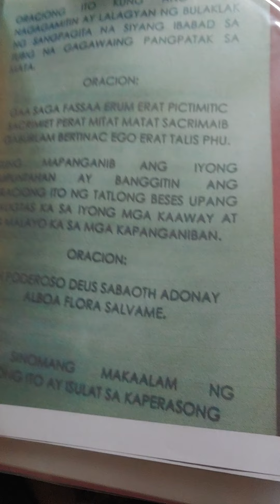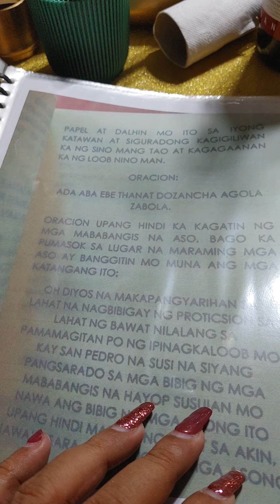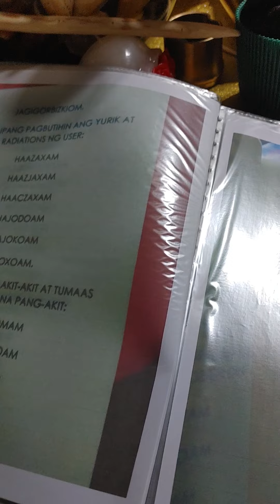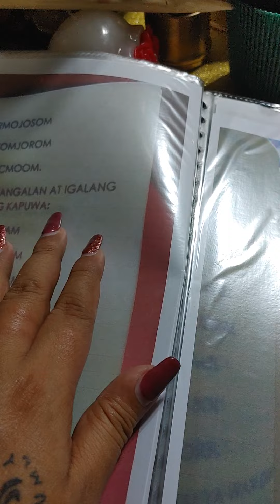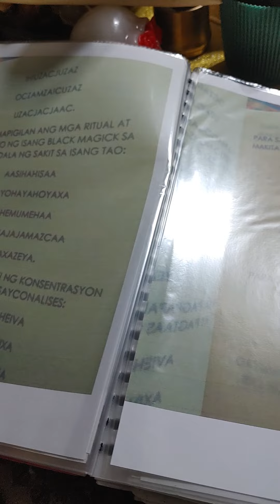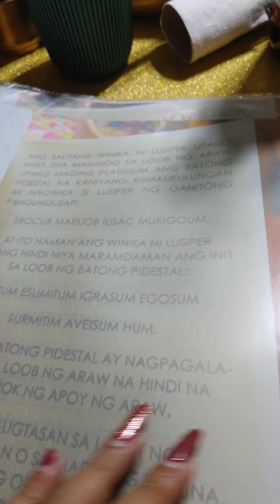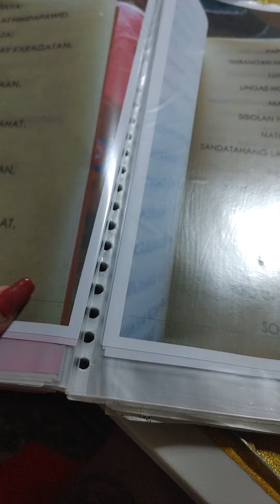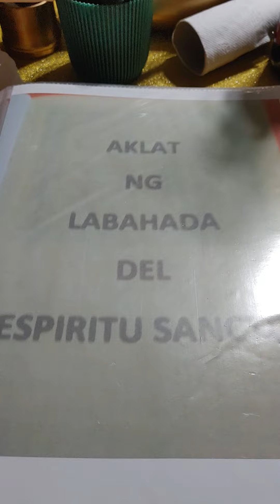hastag#blog orasion ng aklat ng labahada del espiritu santo part1